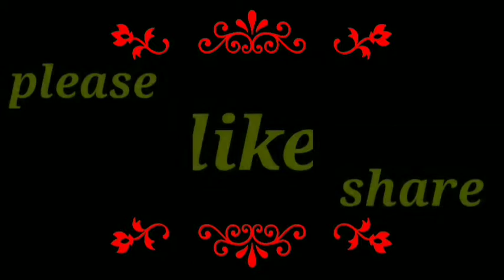#131:THE GREAT WALL OF TACLOBAN CITY LEYTE (PASYAL KO PO KAYO)lLIKE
👉#130:The Great wall Of
👉Tacloban City Leyte (pasyal ko po kayo)

👉please
👉support
👉channel

👉Do vlog